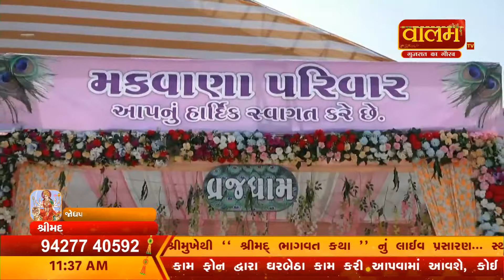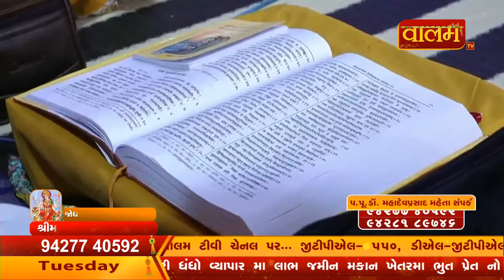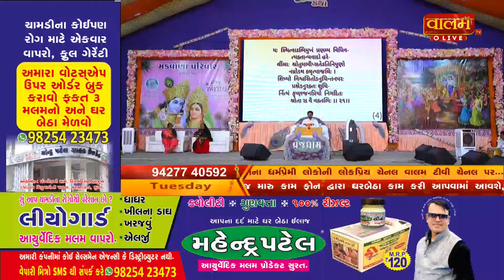🔴Live - Day 01 | શ્રીમદ્ ભગવદ્ કથા - નેસડા | Shrimad Bhagwad Katha | Dr. Mahadevprasad Maheta#katha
𝐓𝐡𝐞 𝐓𝐞𝐥𝐞𝐯𝐢𝐬𝐢𝐨𝐧 𝐜𝐡𝐚𝐧𝐧𝐞𝐥 "𝐕𝐚𝐥𝐚𝐦 𝐓𝐕" 𝐢𝐬 𝐝𝐞𝐝𝐢𝐜𝐚𝐭𝐞𝐝 𝐭𝐨 𝐚𝐥𝐥 𝐈𝐧𝐝𝐢𝐚𝐧 𝐩𝐞𝐨𝐩𝐥𝐞 𝐢𝐧 𝐭𝐡𝐞 𝐰𝐨𝐫𝐥𝐝. 𝐖𝐞 𝐚𝐫𝐞 𝐭𝐞𝐥𝐞𝐜𝐚𝐬𝐭 𝐨𝐟 𝐚𝐥𝐥 𝐬𝐩𝐢𝐫𝐢𝐭𝐮𝐚𝐥 𝐩𝐫𝐨𝐠𝐫𝐚𝐦, 𝐤𝐚𝐭𝐡𝐚, 𝐬𝐨𝐜𝐢𝐚𝐥 𝐞𝐯𝐞𝐧𝐭, 𝐩𝐫𝐚𝐯𝐚𝐜𝐡𝐚𝐧, 𝐛𝐡𝐚𝐣𝐚𝐧, 𝐤𝐢𝐫𝐭𝐚𝐧 𝐚𝐧𝐝 𝐦𝐨𝐭𝐢𝐯𝐚𝐭𝐢𝐨𝐧 𝐞𝐯𝐞𝐧𝐭.

"𝐕𝐚𝐥𝐚𝐦 𝐓𝐕 𝐢𝐬 𝐆𝐮𝐣𝐚𝐫𝐚𝐭𝐢 𝐈𝐧𝐭𝐞𝐫𝐧𝐚𝐭𝐢𝐨𝐧𝐚𝐥 𝐇𝐃 𝐒𝐩𝐢𝐫𝐢𝐭𝐮𝐚𝐥 𝐂𝐡𝐚𝐧𝐧𝐞𝐥."

𝗧𝗵𝗲 𝗧𝗩 𝗖𝗵𝗮𝗻𝗻𝗲𝗹 𝗼𝗳 𝗩𝗮𝗹𝗮𝗺 𝗠𝗲𝗱𝗶𝗮 𝗚𝗿𝗼𝘂𝗽

​𝗙𝗼𝗿 𝗖𝗼𝗻𝘁𝗮𝗰𝘁 𝗩𝗮𝗹𝗮𝗺 𝗠𝗲𝗱𝗶𝗮 𝗚𝗿𝗼𝘂𝗽